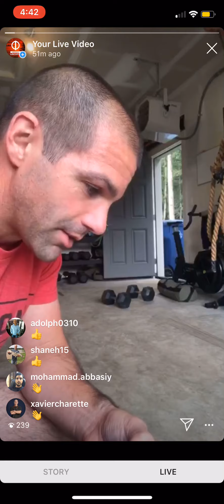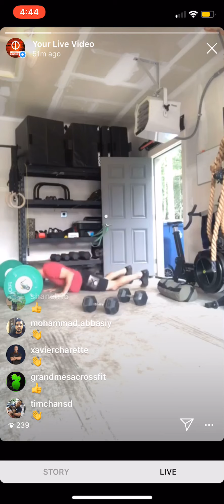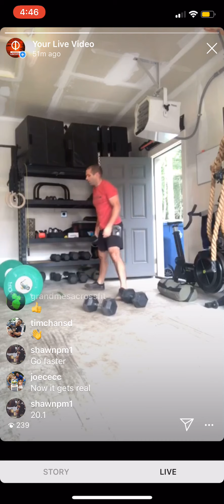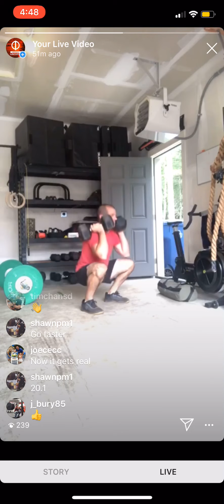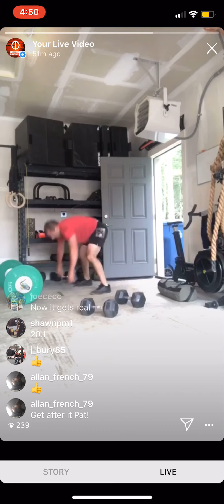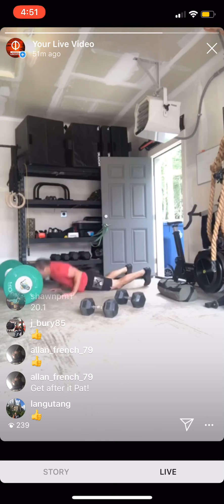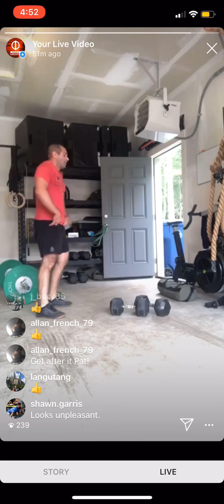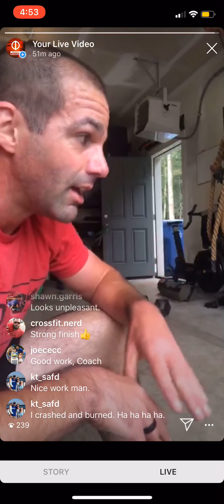CF Linchpin. CF Games Open workout 18.2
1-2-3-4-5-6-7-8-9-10 reps for time of:
Dumbbell Squats
Bar-facing burpees

Men: 50-lb. dumbbells
Women: 35-lb. dumbbells

This was Saturday’s workout (Aug 10, 2019), but my wife and I went mountain biking so we bumped it to Sunday. Good stuff!